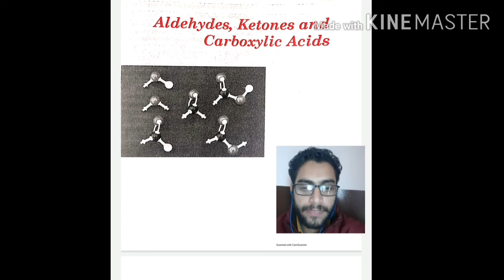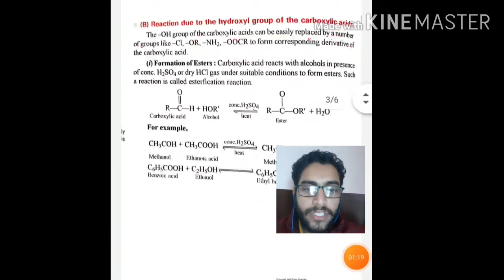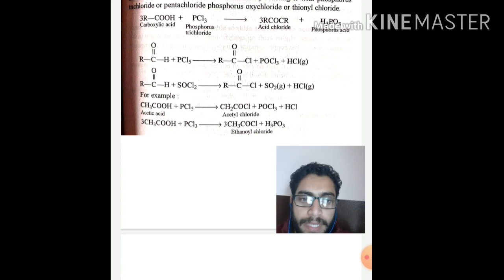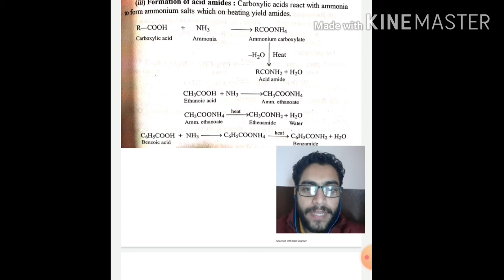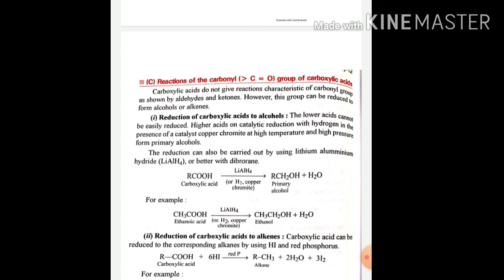Chemical properties of carboxylic acids: : by ROHIT Choudhary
Aldehydes ketone and carboxylic